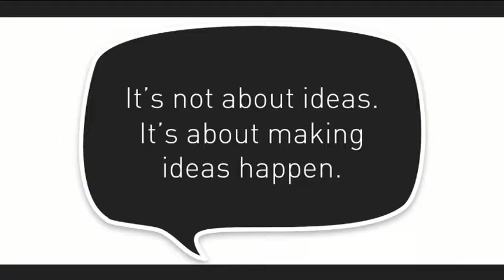January 10, 2017 Video Announcements